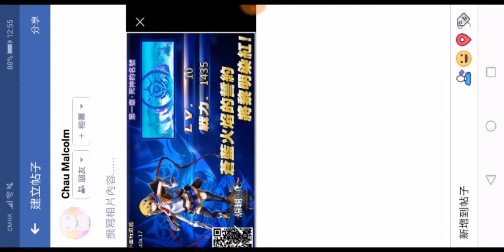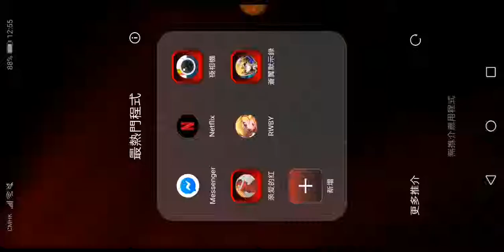蒼翼默示錄(3)